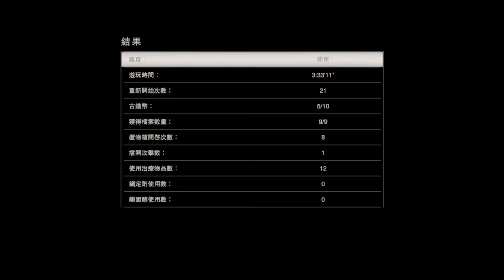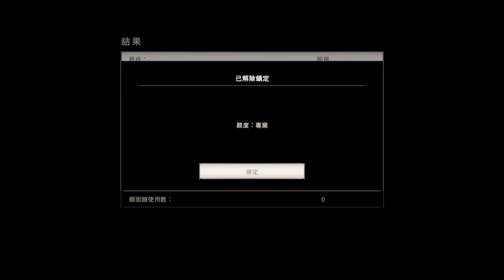經典恐佈大作 ! 回歸原點 ! ( 惡靈古堡 7 - NOT A HERO ) 困獸闘之外傳 ! Playstation 4 RESIDENT EVIL 7 - NOT A HERO (最終話)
惡靈古堡系列第一款作品於1996年在PlayStation主機上推出。遊戲上市後在銷售和評價方面表現良好，開創恐怖遊戲先河。1998年卡普空推出續作惡靈古堡2，並成為巔峰之作。緊接著1999年推出惡靈古堡3。之後Dreamcast主機的推出，使畫面表現有更多的發揮，而本系列的外傳作品惡靈古堡 聖女密碼於2000年在Dreamcast主機上推出，原本是該平台的獨佔作品，並將全系列向Dreamcast移植，但於2001年卡普空在將遊戲內容加強後，重新推出了《惡靈古堡 聖女密碼完全版》，並同時推出Dreamcast和PlayStation 2版本。

雖然卡普空曾經表示下一部本篇作品會在PlayStation 2上推出，但系列創始者和製作人三上真司決定讓《惡靈古堡》系列成為任天堂GameCube主機的獨佔作品。因此接下來的三款遊戲在發行時僅推出GameCube版本，分別為：《惡靈古堡》一代的重製版、《惡靈古堡0》（原本預計在任天堂64主機上推出），以及《惡靈古堡4》。此外卡普空也將之前在其他平台推出的系列作品移植到GameCube上。一代的重製版和《惡靈古堡0》在2002年推出。雖然任天堂之間有獨佔作品協議，但卡普空還是在PlayStation 2上推出了幾款與主要系列無關的附加作品（spinoffs）。GameCube的《惡靈古堡4》於2005年上市，但是不久後卡普空還是宣布將會推出PlayStation 2版本，並在加入新要素後於同年上市。另外，Windows的移植版在2007年5月推出，而採用動作感測方式操縱的Wii版本則在同年的6月上市。

開發:
《惡靈古堡6》發行後，製作人川田將央稱對下一作遊戲的方向，卡普空進行了很多內部討論。卡普空意識到最新作中生化恐怖襲擊已遍及全世界，規模增長過大，丟失了該系列的特點。從製作成本考慮，製作場面比較大的遊戲不一定總能帶來預期的高回報。為了重新回歸初衷，川田的老闆竹內潤要求該系列「精簡至核心」：「恐怖」。開發商認為把遊戲範圍縮小到一個地方，並使用第一人稱視角讓玩家沉浸其中，是實現此目標的最好方式。遊戲開發於2014年2月左右開始。本作使用成功開發出全自製的遊戲引擎，名為「RE引擎」，新的引擎包括了VR開發工具。川田解釋道在他們想到VR之前，第一人稱視角就已經決定使用。在本作公布的1年前，卡普空在E3 2015上展出了一款第一人稱恐怖遊戲的VR試玩版，這款名為「廚房驚魂」（KITCHEN）的試玩版同樣以RE引擎執行。雖然《惡靈古堡7 生化危機》在「廚房驚魂」前就已經開發了一段時間，但開發商看到了機會，藉此評估RE引擎的狀況以及VR是否會被公眾接受。「廚房驚魂」的標誌中有1個字母「T」，字母有1個小的空隙，使得它看起來像1個「7」，但川田說這一暗示基本上被人忽視了。4個月後公司的年度綜合報告提到了「廚房驚魂」試玩版受到了積極反響，有媒體指出卡普空的惡靈古堡開發部（第1開發部）將重點發展VR市場，包括新的VR引擎和遊戲第8代遊戲機。在E3 2016的遊戲採訪中，卡普空透露遊戲總監為曾監製《惡靈古堡：啟示錄》的中西晃史，他領導了一個來自卡普空約120人的開發團隊。理察·皮爾西也參與了遊戲的故事創作，他曾是《特殊行動：一線生機》的編劇之一。2016年6月14日遊戲的試玩版本《惡靈古堡7 生化危機預告：最初時刻》（Resident Evil 7 Teaser: Beginning Hour）登陸PlayStation商店，專門為PlayStation Plus用戶提供[7]。卡普空之後稱試玩版是獨立的，不屬於最終遊戲的一部分。最終遊戲的主人公玩家和試玩版將完全不同，而且遊戲環境將更加多元，也會有額外的機制。2016年10月13日卡普空在PlayStation商店發售了針對PlayStation VR製作的遊戲體驗DEMO《廚房》（Kitchen）。該體驗版試玩最初來自於2015年E3遊戲展上，卡普空當時所展示的《惡靈古堡7 生化危機》的試玩體驗版，該試玩版還作為PlayStation VR在各地的首發遊戲之一發行。有網友改動遊戲模組解鎖第三人稱視角後，發現製作方沒有給試玩版中的遊戲主角建立頭部模型。為防止遭到盜版商破解，該作採用了流行的「Denuvo加密」技術。

劇情:
本作故事設定發生於《惡靈古堡6》之後美國鄉村一座廢棄的種植園豪宅，由全新人物擔任主角。2017年，一名平凡男性市民「伊森·溫特斯」，突然收到3年前原本以為已身亡的妻子「米婭」的訊息，為了追尋米婭於是前往美國路易斯安那州一處名為「達爾維」的城鎮。在一處廢棄大宅中尋找愛妻時卻被襲擊，醒來後發現已經被困，被「貝克」家族「招待」。